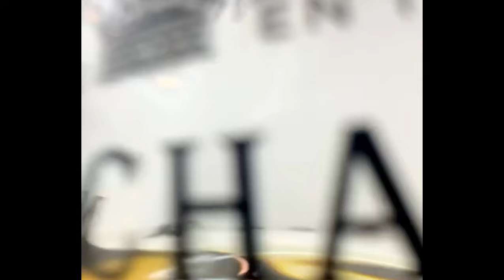Era Uma Vez na Quinta Cátia Rochinha já sofreu por paixão por futebolista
É uma das concorrentes  Era Uma Vez na Quinta e entrou sem ter namorado no programa de Andreia Rodrigues. Só que a loira, de 27 anos, já viveu uma grande paixão e ficou de coração partido quando esta chegou ao fim. “Ela era muito apaixonada pelo Pedro, que era jogador de futebol do Benfica. Eles começaram a namorar quando eram ainda muito jovens e adoravam-se”, começa por contar uma amiga da concorrente de “Era Uma Vez na Quinta” Cátia Rochinha .